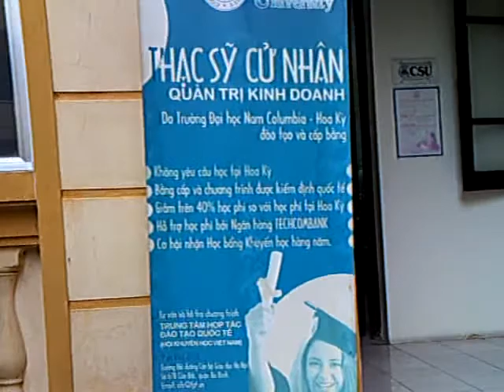Walking to School 2